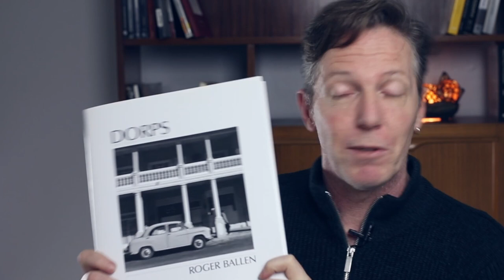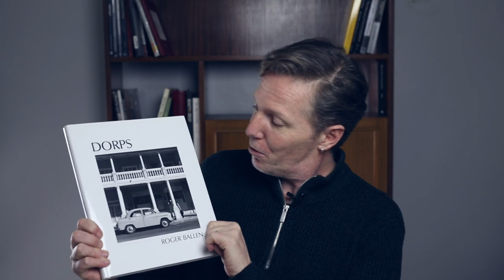500 Subscribers Reached + Book Giveaway!